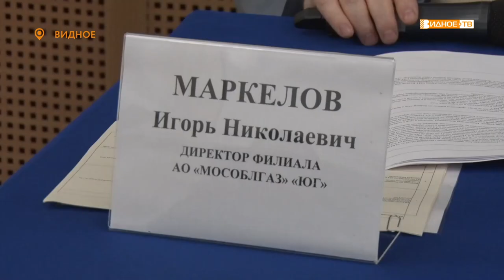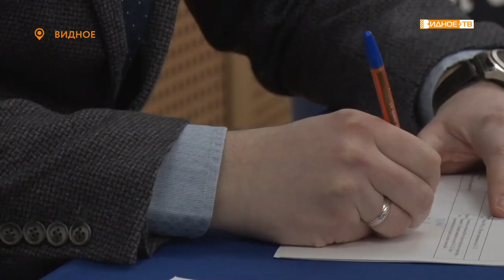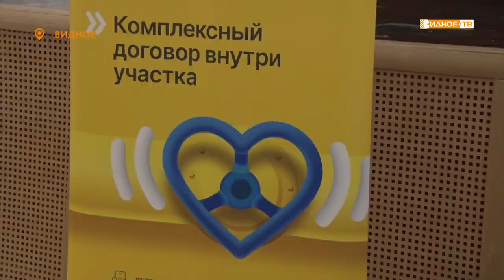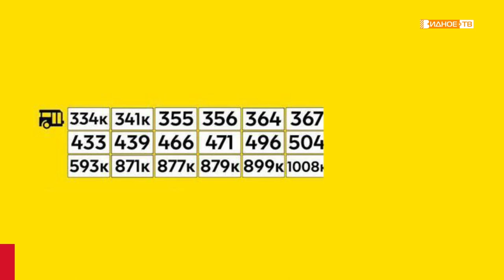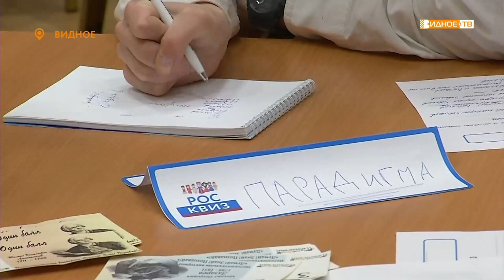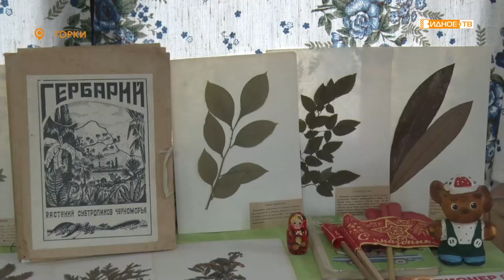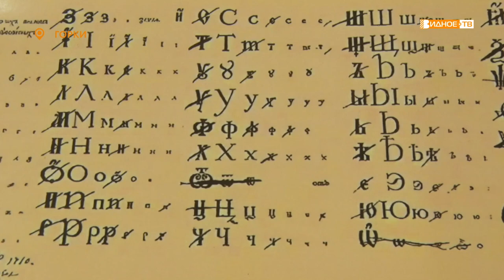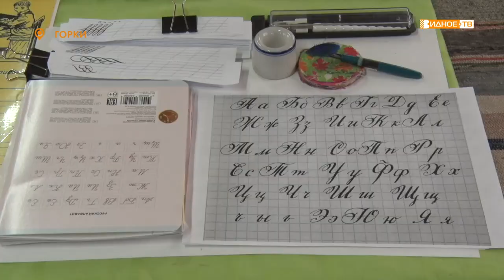Новости телеканала Видное-ТВ (11.11.2022 - пятница)